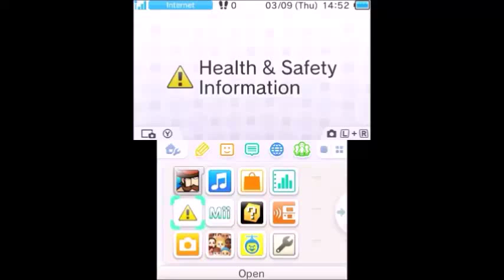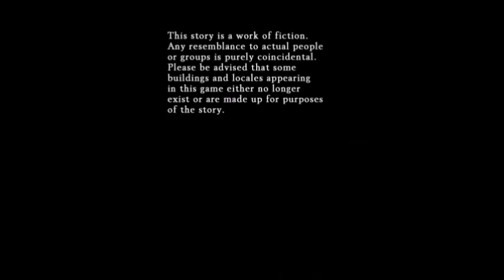SCWRM Plays Doctor Lautrec Part 1 - A Puzzling Ripoff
Come, everybody, for a spectacle that's more unique than rare: a Konami game that tries to rip off Professor Layton (among other things) and stars a complete asshole archeologist named Jean-Pierre Lautrec, a French person which of course speaks with a British accent.
Anything can lurk behind the corners of the catacombs of Paris, so be prepared.

Doctor Lautrec and the Forgotten Knights is played by Pedro.